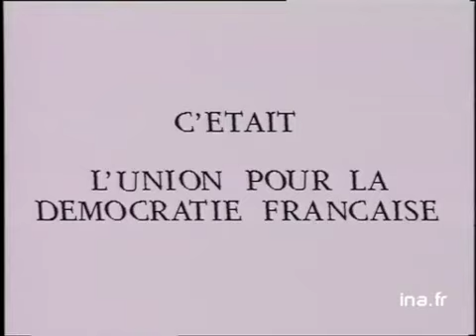UDF : Jean François Deniau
15 mars 1993
Déclaration de Jean-François DENIAU, député UDF, dans le cadre de la campagne électorale officielle pour le premier tour des élections législatives. politique; archive television; archive tv; ina; inna; Institut National de l'Audiovisuel; french tv Images d'archive INA